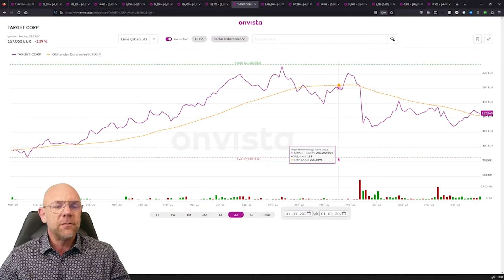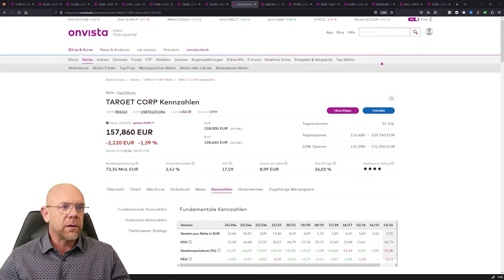01.03.23 Taget Corp